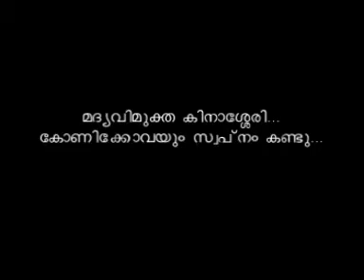konicova 3.mpg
episode 3